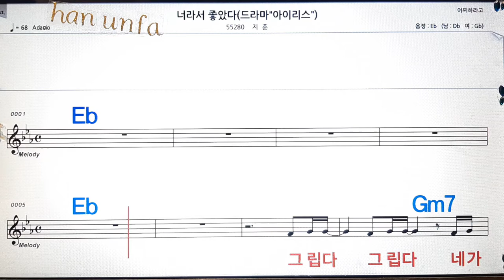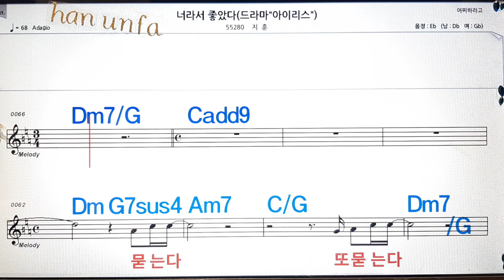너라서 좋았다/지훈💋노래방, 통기타 , 코드 큰악보, 가라오케, 반주💖Karaoke, Sheet Music, Chord, MR